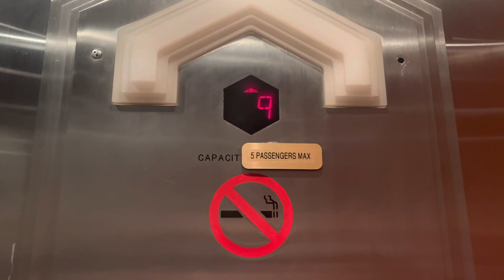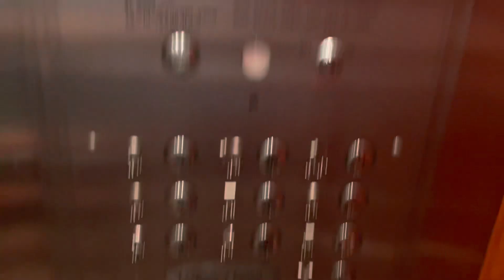Traction Elevators @ The National Hotel, Miami Beach, FL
Modded

TECH SPECS
Brand: Unknown
Modernized By: Generic (could be Thyssenkrupp not sure)
Fixtures: EPCO WGH
Call Buttons: EPCO Variable Inchline Square
Indicator: ?? Segmented PI
Lanterns: ??
Drive: Traction
Speed: 300 FPM
# of floors served: 12
Year Installed: 1940s?
Year Modernized: 2000s